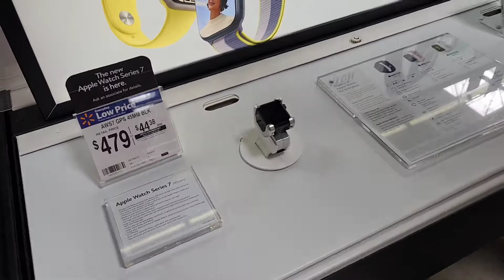Vlogs#14 Today is Walmart visit day🙂☺️